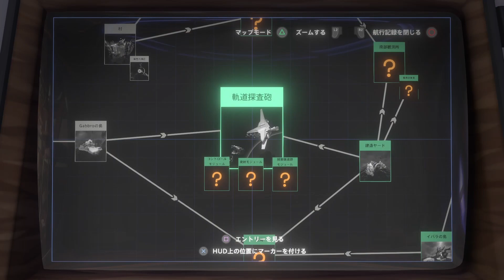アラフィフゲーマーまつさんのループゲープレイシリーズ『Outer Wilds』LOOP#10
Outer Wildsは、恒星系最後の20分間を繰り返すタイムループの謎に迫る、終末的な宇宙探索アドベンチャー。

謎に満ちた恒星系...不吉なDark Brambleの中心には何が潜んでいるのか? 月にエイリアンの遺跡を建てたのは誰なのか? 無限のタイムループは止めることはできるのか? 広大な宇宙の先に何があるのか?

Host Name | matsu_U